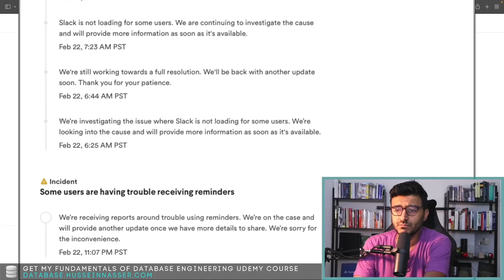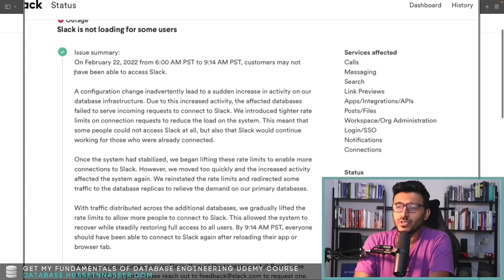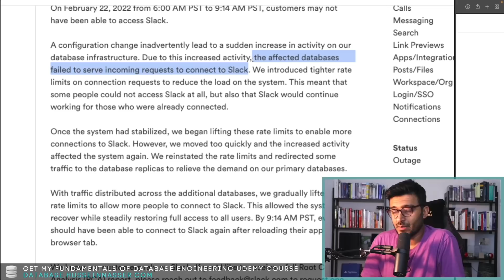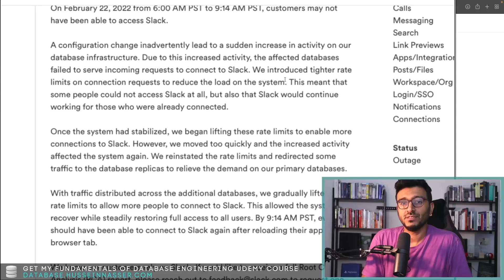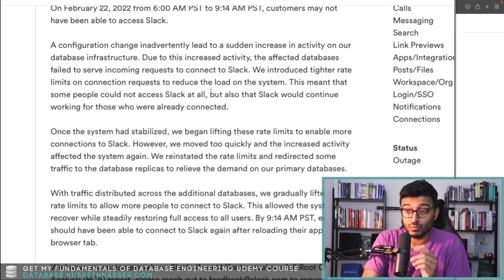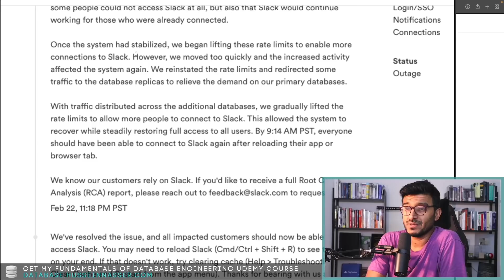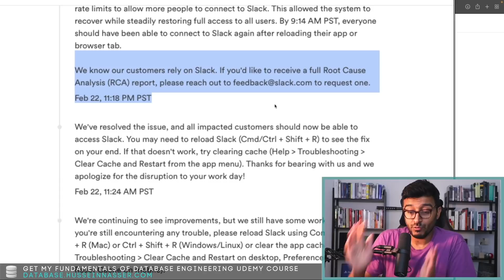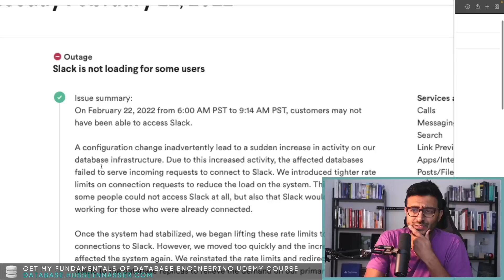The Slack 2/22/22 Outage (Summary)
On 2/22/2022 Slack experienced a 3 hours outage from 6AM to 9AM PST because of a configuration change. That change lead to increase load to their database infrastructure which causes queries to starve. Lets discuss

Stay Awesome,
Hussein